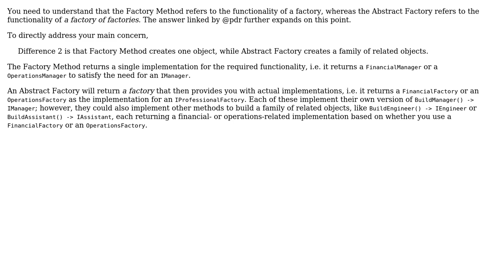Software Engineering: Why can't the Factory Method pattern create a family of objects?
With thanks & praise to God, and with thanks to the many people who have made this project possible! | Content (except music & images) licensed under CC BY-SA | Music | Images & others | With thanks to user rae1 user Bart van Ingen Schenau user Aviv Cohn and the Stack Exchange Network Trademarks are property of their respective owners. You are responsible for your own actions.